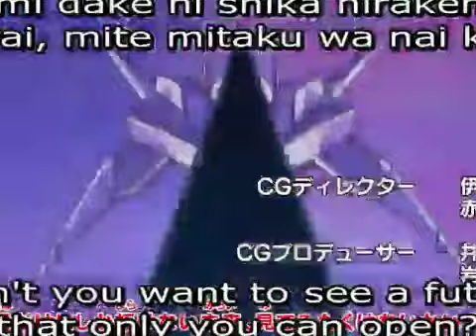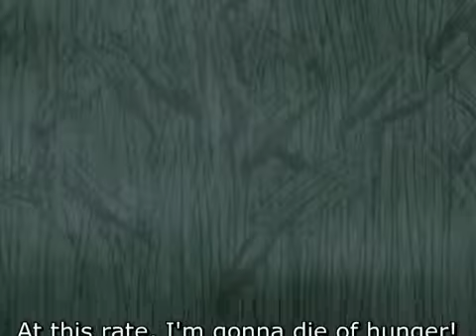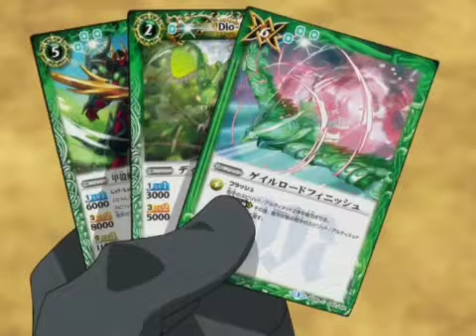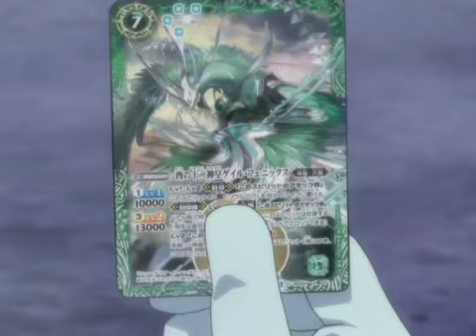08 RAINBOW MUSIC FT CARL WHEEZER YA NO ME DIGAS